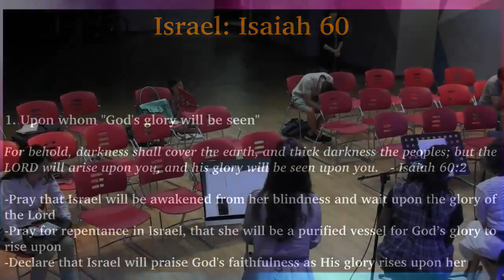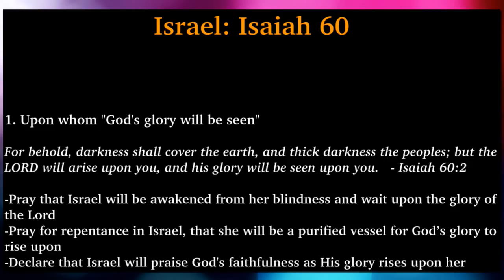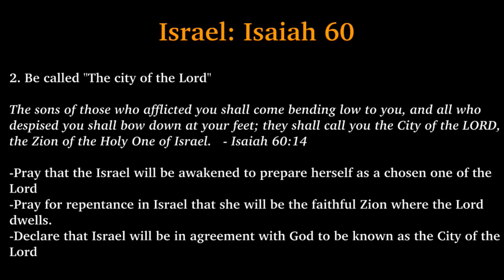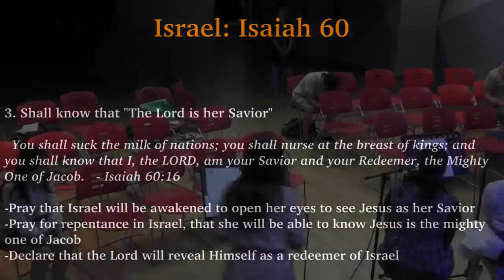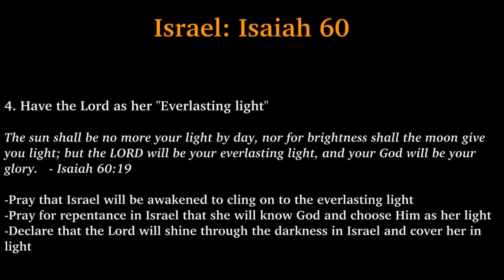K1 Prayer (R, 8/27/2015) by Susy Park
Recorded on 8/27/2015, Thurs 8:00pm. Kingdom First Prayer Tabernacle is New Philly's house of prayer ministry located in Seoul, Korea.

Team: Susy Park (praise leader, keyboard), Judy Bohyun Kim (prayer leader), Delia Nugent (vocal), Tammi Wenzig (vocal), Raymond Seo (acoustic guitar).

- Videostream Production Team: Kristen Hendricks.